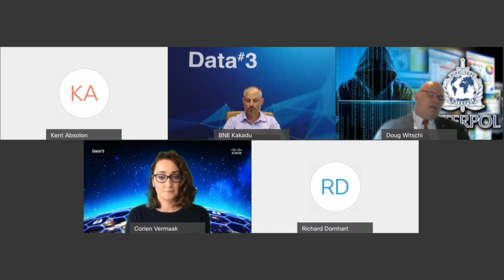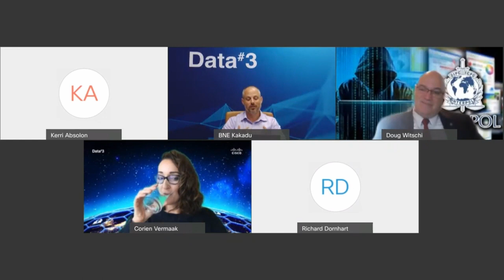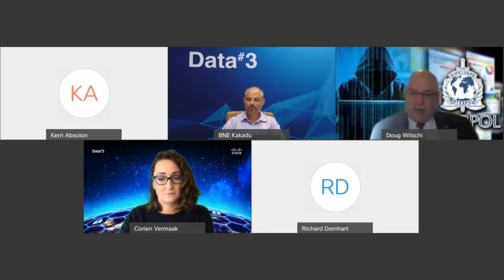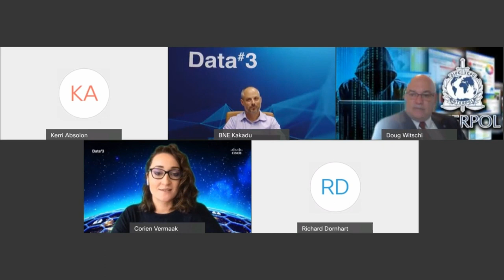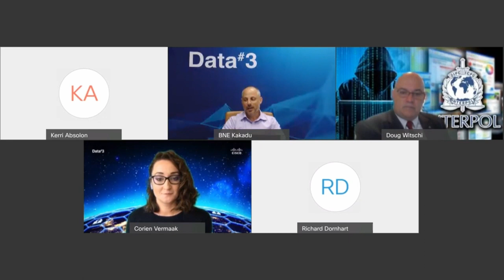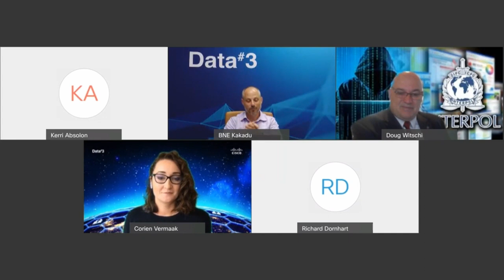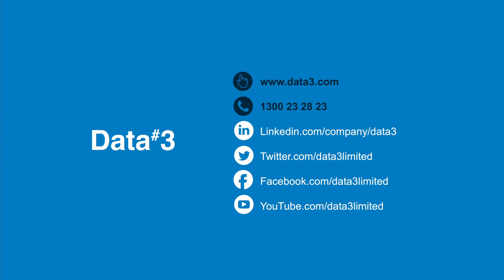Cybercrime Trends with Interpol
Join a panel of industry experts, including Deputy Director of Interpol, Doug Witschi, as they review a record year of cyberattacks and best practice advice to protect your organisation in this webinar on-demand. Doug is a 30 year veteran in international cybercrime enforcement, and shares global trends contrasted with specific Australian insights.

As a Cisco Master Security Partner, Data#3 is uniquely equipped to help you overcome evolving cybersecurity challenges to achieve your business objectives. For more on our Cisco Security Solutions

0:00 - Introduction
4:37 – Global state of cybersecurity
8:15 – Most prevalent cybercrime in Australia
10:50 – Ransomware
15:00 – Business Email Compromise
19:10 – Global drivers fueling the rise in cybercrime
25:50 – How organisations support authorities to prosecute cybercrime
31:40 – Preventative frameworks such as the ASD’s Essential Eight
36:08 – Interpol's work with governments
38:45 – Strategies for education and awareness
43:45 – Sharing data and information
49:35 – Recommendations for screening IT providers
53:00 – Final remarks